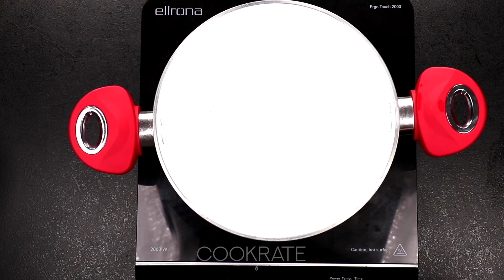Vejce jsem vložil do punčochy a uvařil jsem ho. Cookrate - Czech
Vejce jsem vložil do punčochy a uvařil jsem ho, monotónnost nadobro zmizela z mé kuchyně. Cookrate - Czech